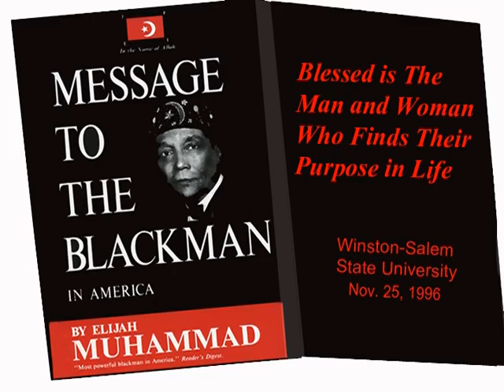The Rise of The Black South Part 4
The Rise of The Black South by The Honorable Minister Louis Farrakhan. An Educational Compilation